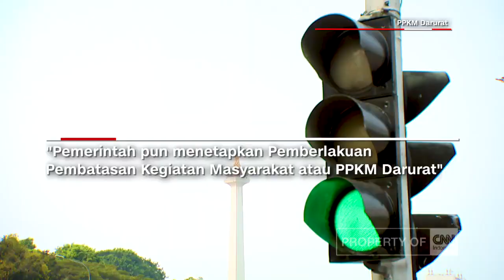CNN Indonesia - PPKM Darurat